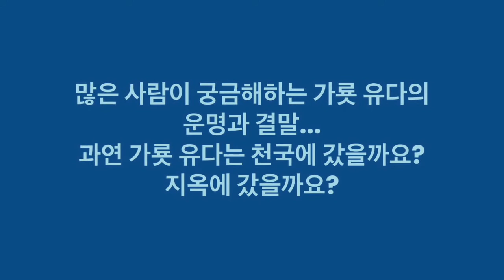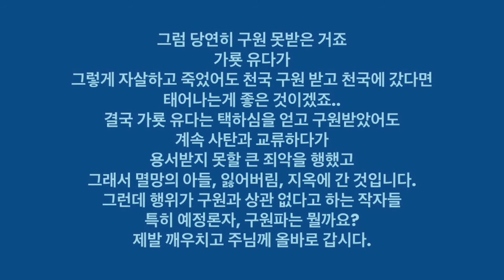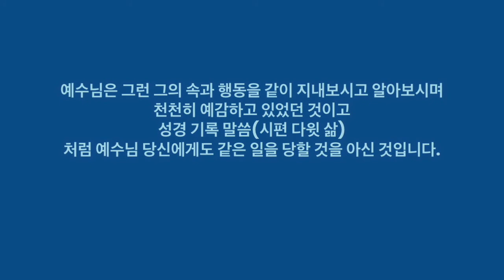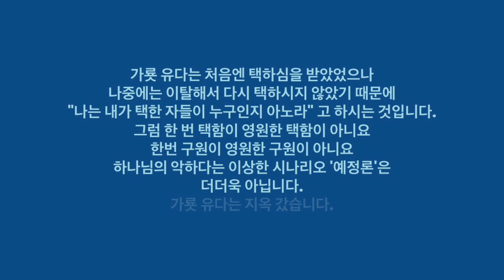택하심 | 가룟 유다는 천국에 갔을까? 지옥 갔을까? - 예정론(바울)의 사악성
가룟 유다는 천국 갔을까? 지옥 갔을까?
성경에 해답이 있다. 왜 구지 사람들은 성경 하나님 예수님 말씀에서 답을 안찾고 바울같은 어떤 이론과 자기 해석으로 답을 찾으려 할까?
예정론은 정신병이며 이교도!
창세전이란 말은 하나님 말씀과 예수님 말씀에 없다. 창세전 예정은 바울이 만든 괴상한 소설이다. 하나님은 예정론자들이 말하는것처럼 차별의 하나님이 아니시며 공평하시고 정의로우신 하나님이시다.

1.어거스틴의 예정론
“절대적인 군주인 하나님께서는 누구를 구원할 것인가를 독단적으로 결정하신다. 그러므로 한번 구원받은 사람은 결코 잃어버림을 당하지 않는다”

2. 칼뱅 예정론
"영원한 선택은, 하나님께서 모든 사람에게 구원의 소망을 무차별적으로 주시는 것이 아니라, 어떤 사람에게는 주시고 어떤 사람에게는 거절하신다는, 이 대조에 의해서 하나님의 은혜를 명백하게 드러낸다."

그 열매: 칼뱅의 제네바 학살__
4년 동안 적어도 58명을 처형하고, 76명을 시외로 강제 추방했다고 한다. 그 중에 10명은 참수형이었고, 35명은 마녀사냥처럼 처참한 화형. 칼뱅을 비난했다고 해서 불에 달군 쇠꼬챙이로 혀를 잘렸다. 어떤 사람은 '예정설'을 반대하는 말을 했다고 해서 가혹한 고문을 받고 광장에서 화형을 당했다.
칼뱅의 망언..."이 부패한 도시에 실질적인 도덕과 기율을 도입하기 위해서는 칠, 팔백명을 처형할 교수대가 필요하다"